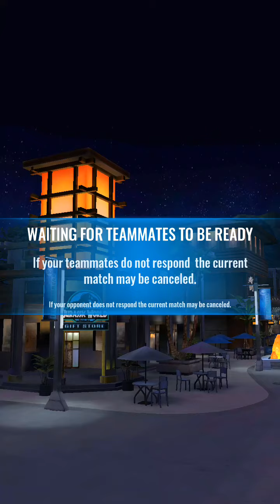Jurassic World Alive - "REFRENANTEM Raid Boss" - Battle 05